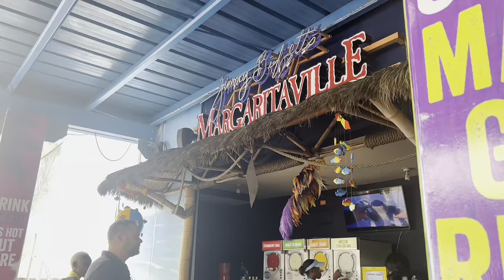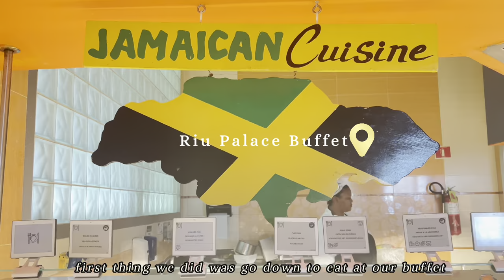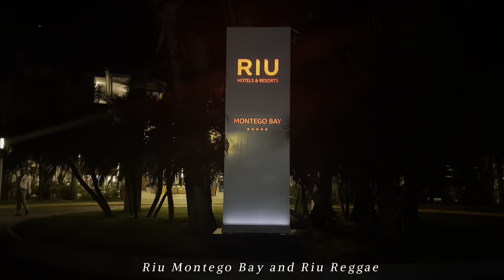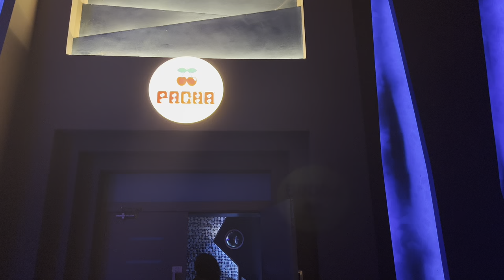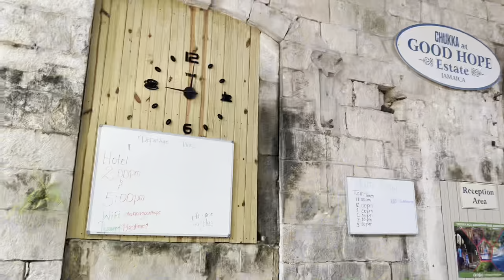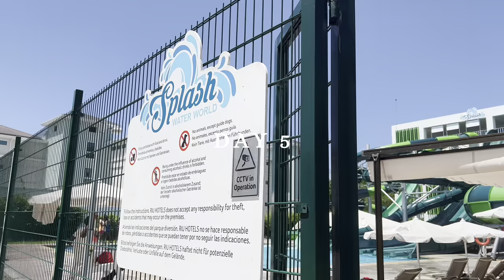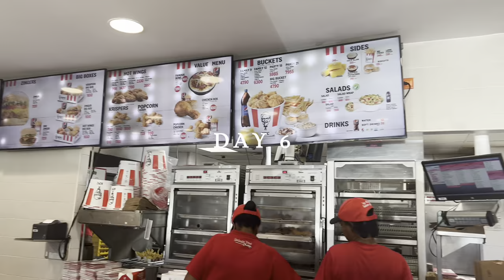Jamaica Vlog: Girls Trip | Riu Palace Montego Bay, Bamboo rafting & more!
Hi y'all! Finally finished the video, this was a girls trip and birthday trip. We did our excursion with Chukka Excursions. :)